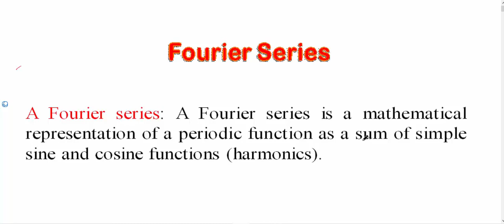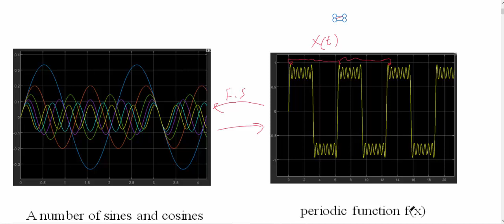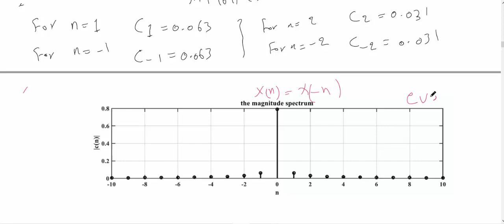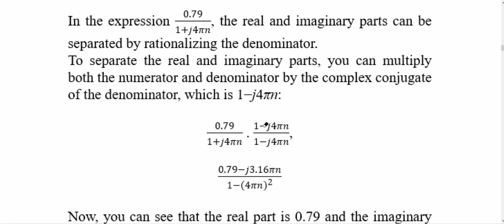Signal and System - Fourier Series شرح لموضوع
This video is presented in Arabic / هذا الفيديو مقدم باللغة العربية
1-Explore Signal and System - Fourier Series in this video, providing an explanation of the topic. Delve into the mathematical concepts and applications of Fourier Series, unraveling its significance in signal and system analysis.
2- Ideal for students or anyone interested in gaining a comprehensive understanding of Fourier Series and its relevance in the field of signal and system analysis.

في هذا الفديو شرح تفصيلي مع حل لمجوعة من الامثلة حول موضع سلسلة فورير

مثالي للطلاب أو أي شخص مهتم بفهم شامل لسلسلة فورير وأهميتها في مجال تحليل الإشارات والأنظمة